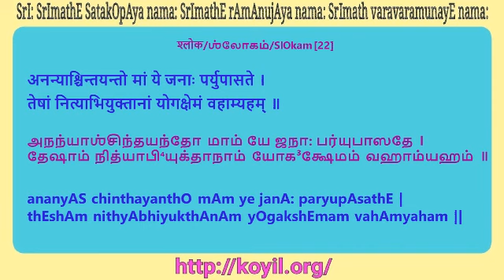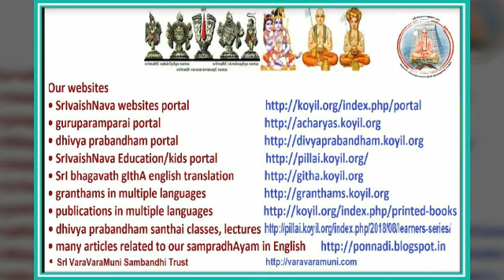SrI bhagavath gIthA Lecture 9.20 - 9.22